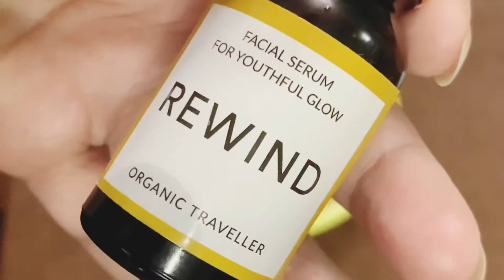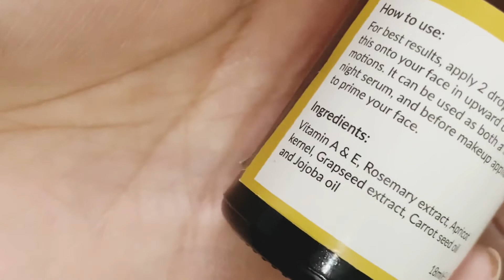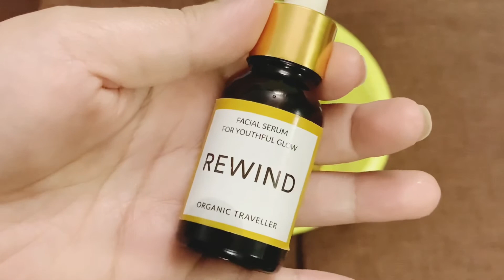Rewind Organic Traveller Facial Serum